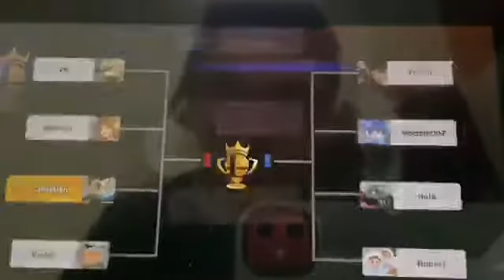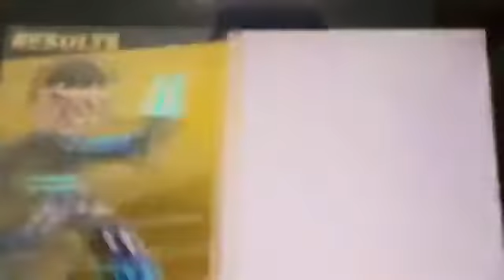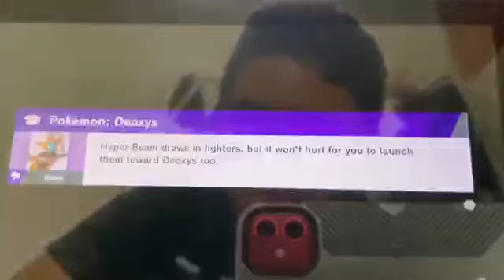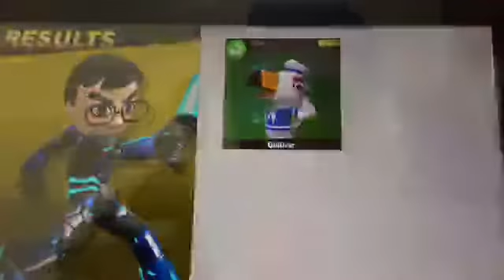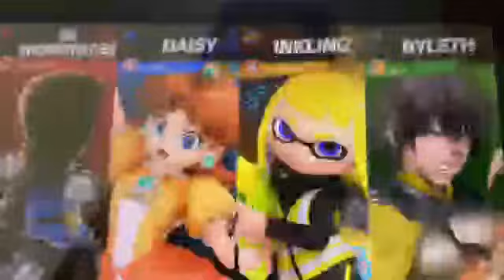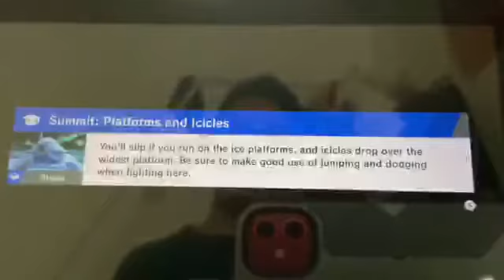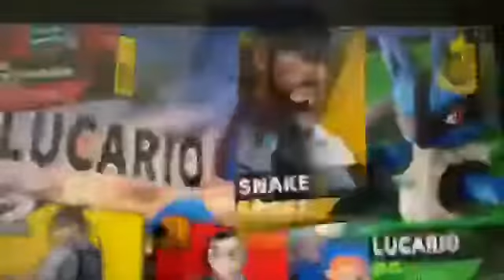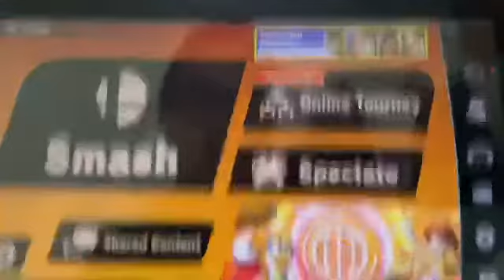Super Smash Bros. Ultimate Smash Ball Fakeout Day 3 Part 2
I get to compete in the online tournament in the Smash Ball Fakeout.